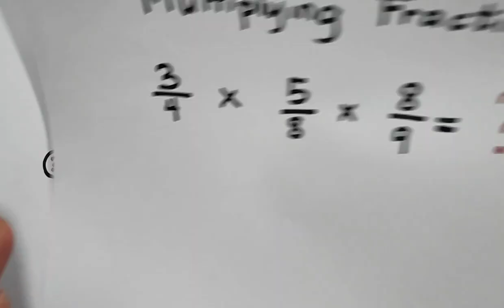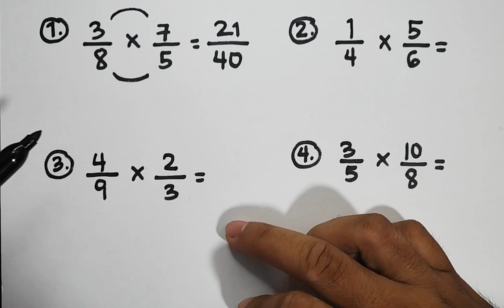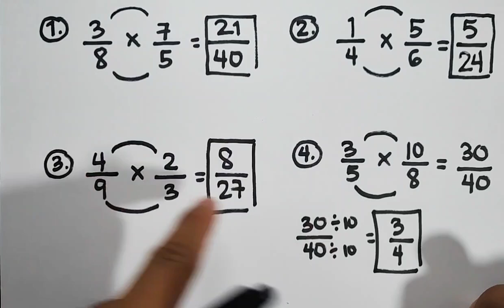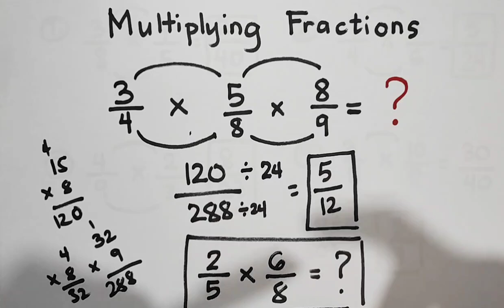How to Multiplying Fractions? Two or Three Fractions